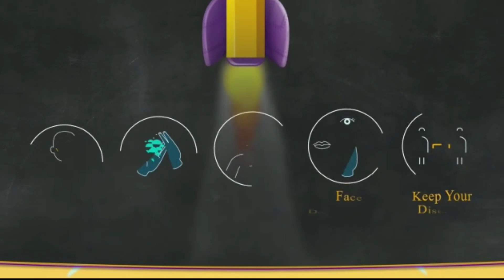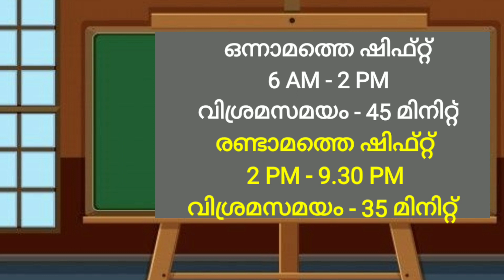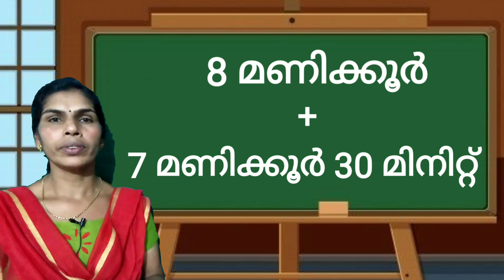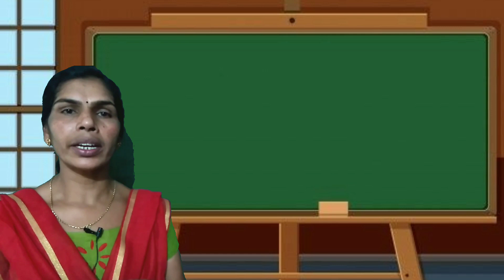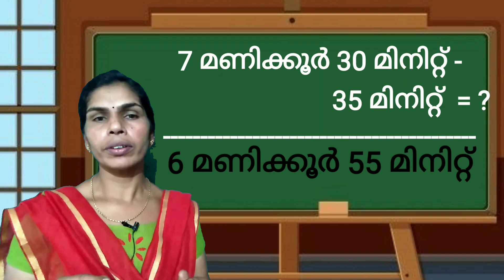STD 4 MATHEMATICS UNIT 2 PART 4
MERCY JOSEPH
St THOMAS LPS NADAVAYAL